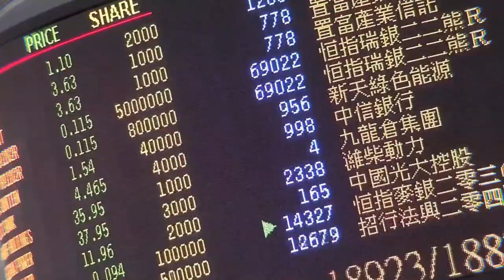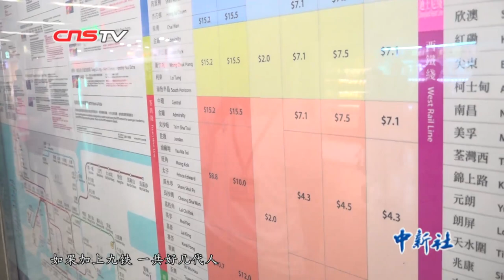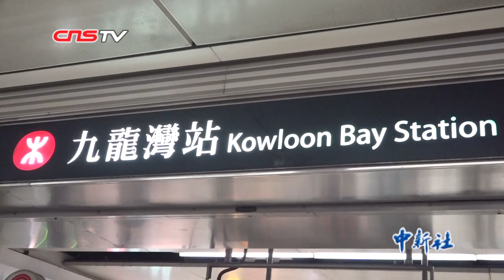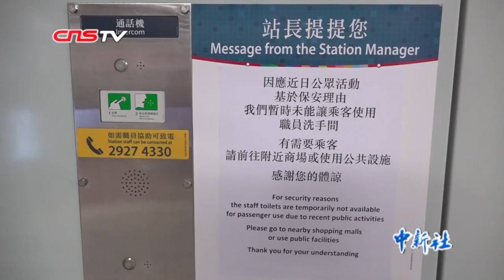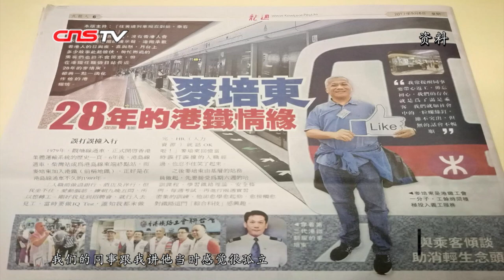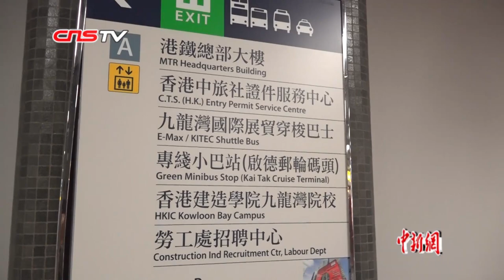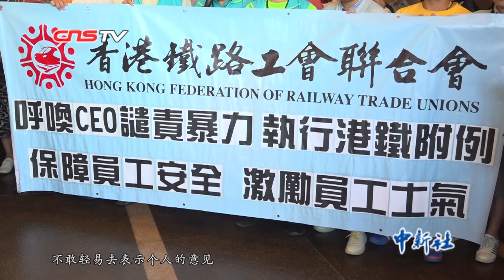港铁站长：香港怎么会变成这样？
59岁的麦培东，是香港地铁柴湾站站长，已服务港铁31年。平日主要工作是和乘客沟通、解决乘客问题。他很喜欢这份工作，乐此不疲。不过，近段时间麦培东却开心不起来。这几个月身边发生的事，让他一辈子都没有想到。

随着香港暴力示威行为越来越严重，港铁成了激进示威者的发泄对象。8月31日，香港90多个港铁站中，有32个车站遭到史无前例的破坏，港铁职员被百般指责、辱骂。同事们在聊天群里分享事件，麦培东感同身受。他一想到暴力事件，就控制不住自己的情绪。

麦培东表示自己是幸运的，暂时没有受到示威者直接冲击。现在他继续照常上班，努力工作。他始终相信香港人普遍高素质，一部分人只是短暂间受气氛影响深陷于“自己很正义”的非理性逻辑中。他希望在不久的将来，沉默的市民站出来，走错路的市民醒过来，一起止暴制乱、恢复法治。